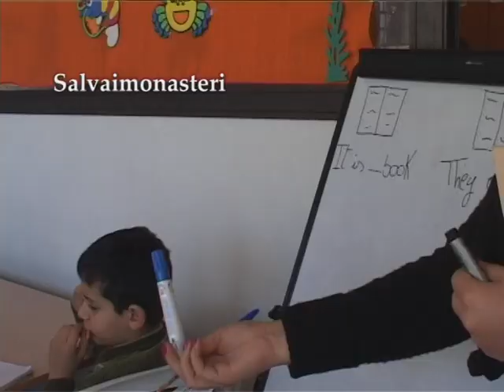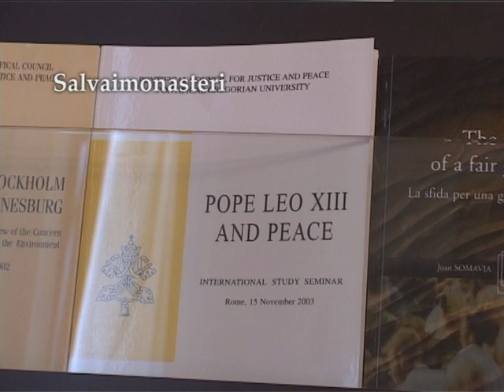SYRIA'S CHRISTIANS EXODUS by Elisabetta Valgiusti, Savethemonasteries, EWTN, 2014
The programme realized by Elisabetta Valgiusti highlights  the extreme danger for Syrian Christianity in the midst of  the conflict in act and the fears for its further effects. It records the conditions of the Syrian Christian refugees currently displaced in the neighbouring countries, Lebanon, Jordan, Iraq, and presents current images of  destroyed churches and other sites in Syria.
The Syrian refugees describe terror  and dangers that obliged them to flee and  report  killings and persecution committed  purposely  against  unarmed Christians.
The deep worries for the present and the future of Syria's Christianity is furthermore  based on the interviews to  Catholic Oriental Patriarchs and  Bishops among those  more involved in the crisis. They  represent the  sufferings of their communities and  churches  in Syria  : Greek Melkite Catholic Patriarch Gregorios III Laham, Armenian Catholic Patriarch Nerses Bedros XIX,  Syriac Catholic Patriarch Ignace Joseph III Younan , Armenian Catholic Archbishop of Aleppo  Boutros Marayati,  Greek Melkite Catholic Archbishop of Aleppo  Clemens Jeanbart,  Syriac Catholic Archbishop of Aleppo Denys Antoine Chahda. They give witness of  the violence of different jidahist and radical Islamic armed groups that keep destroying  Syrian villages and towns . Most of the members of these groups  are not Syrians .
In Iraq , Syriac Catholic Archbishop of Mosul, Yohanna Petros Mouche, and Naisan Karoomi, the Mayor of Al-Hamdania District that includes Karakosh , the most popolous Iraqi Christian town , underline the difficult situation in  the towns of the Nineveh Plain .
Other important Middle East Catholic leaders partecipate to the program: Latin Patriarch of Jerusalem Fouad Twal,  Maronite Archbishop of Beirut Paul Youssef  Matar , Greek Melkite Catholic Archbishop of Amman Yaser Al-Ayyash. While the President of Caritas Lebanon, Father Paul Karam , reports Caritas aid to the refugees and the effects of this emergency in Lebanon.
Cardinal  Peter Turkson ,  President of  the Pontifical Council Justice and Peace , gives his contribute to the programme focused on the committment of the Catholic Church for peace and the efforts of Pope Francis to promote it .
The programme Syria's Christian Exodus gives evidence of the extreme hard time that all Middle East and all its components are  going through.
Video extract from 1 hour programme.